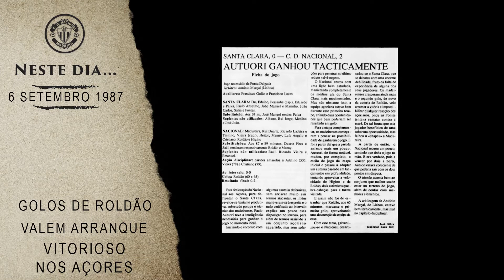NESTE DIA 6 SETEMBRO